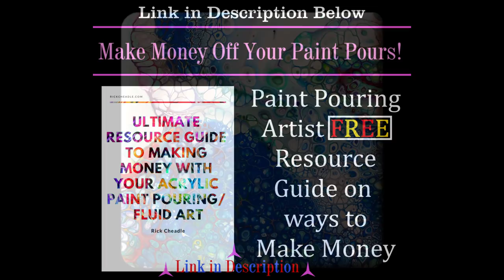Rick Cheadle Fluid Art Mastery: Paint Pouring Demo